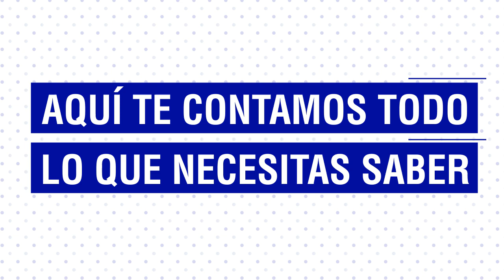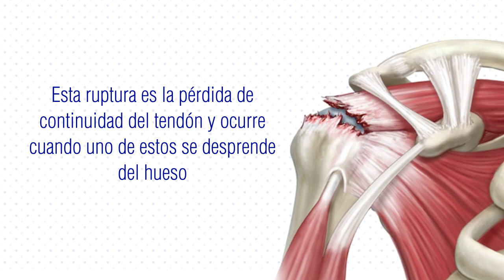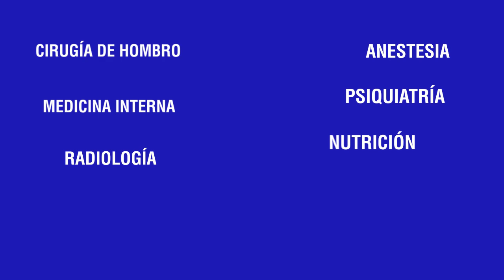Manguito Rotador - Fundación Santa Fe de Bogotá